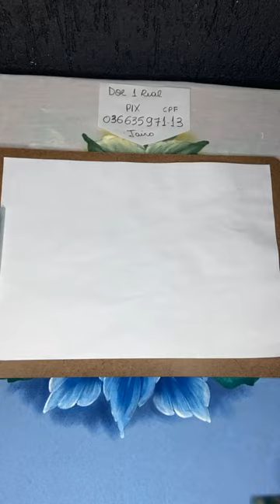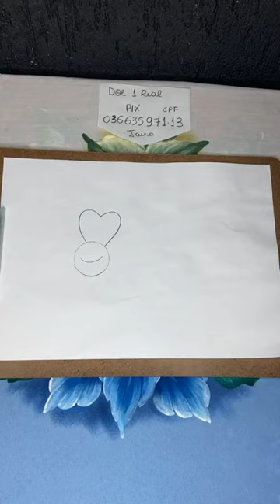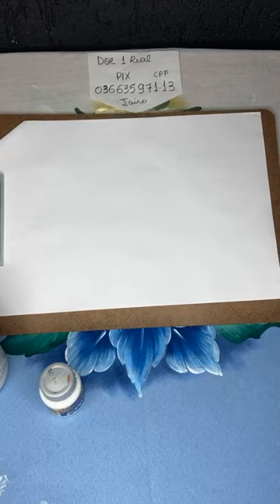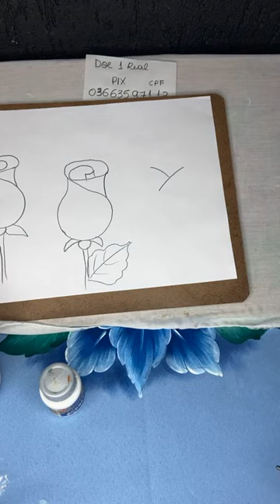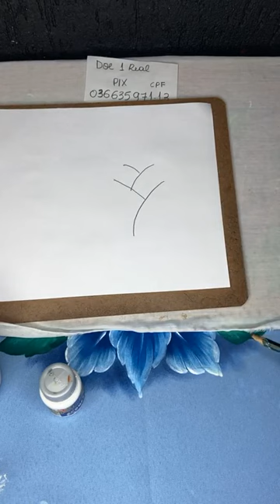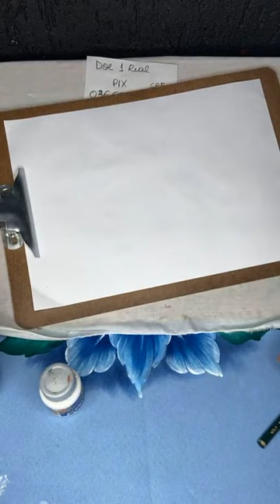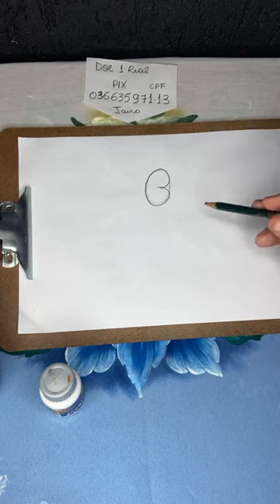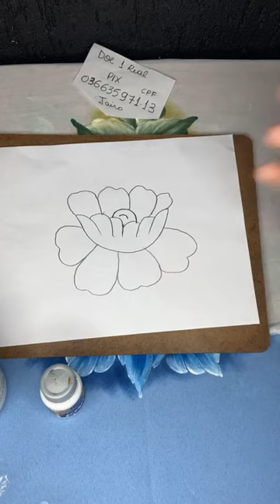Aprenda a desenhar rosas e flores